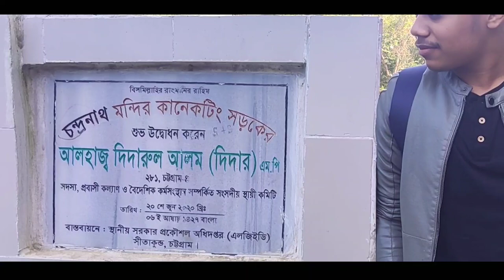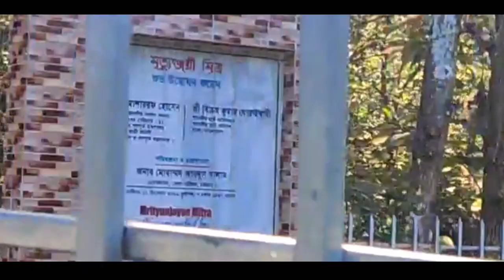Sitakunda Traval Vlog || My First Vlog || Robioul Islam The Vlogger || Vlog 1